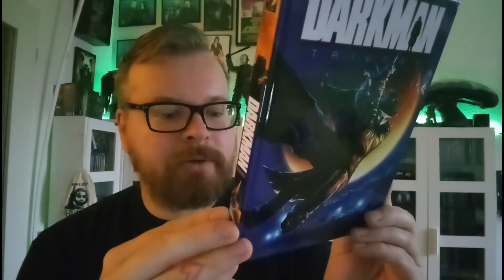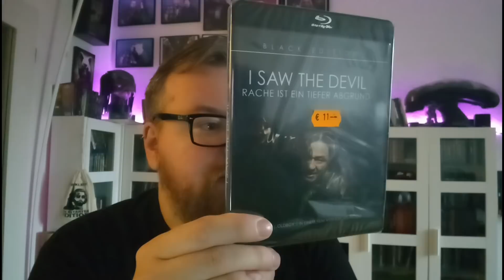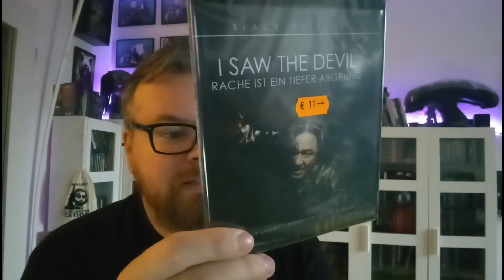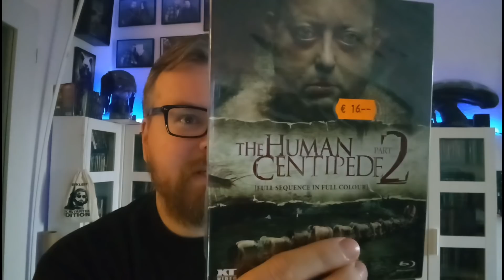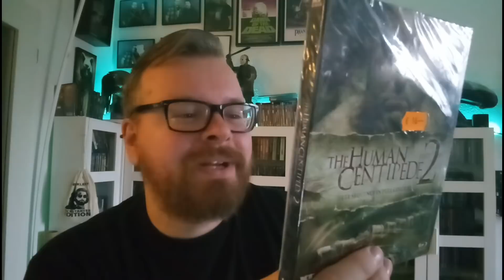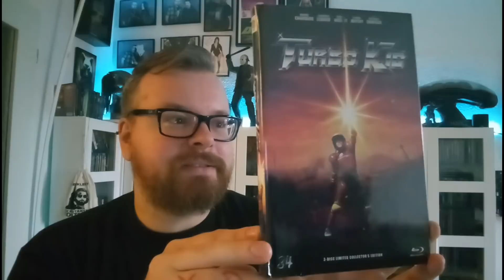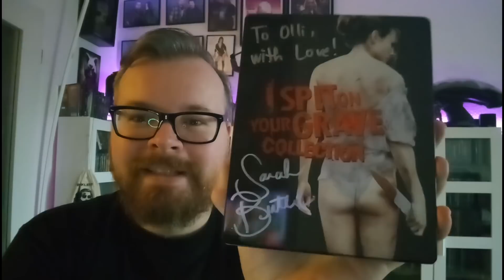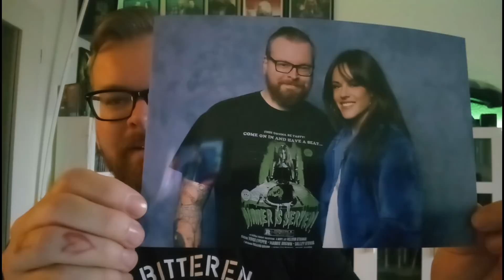WEEKEND OF HELL 2018 | November | Update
Hintergrundmusik : Ree_Beetz und Aries Beats